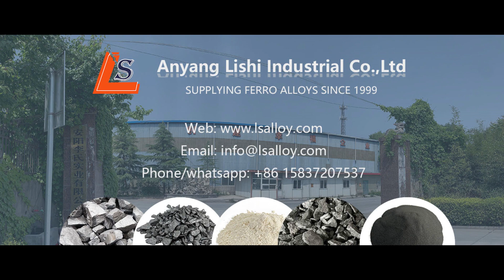Ferrosiliconsupplier transport FeSi for ferroalloy customers, and prompt delivery is guaranteed.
Ferrosiliconsupplier AnyangLishiIndustrial transport FeSi for ferroalloy customer, and prompt delivery is guaranteed.

Ferrosilicon is made from semi-coke, silica, steel chips and other products as raw materials, and is smelted by continuous operation in an open or semi-closed reduction furnace. The main uses of ferrosilicon are deoxidizers and alloying agents for steelmaking, inoculants and nodularizing agents for castiron, and are also widely used in magnesiummetal and chemicalindustries.

Ferro Silicon Grade: ferrosilicon75#/72#/70#/65#; ferrosilicon45#/15#.

The appearance of ferrosilicon is silver gray with a metallic luster, can be processed into ferrosiliconpowder, ferrosiliconlump, or ferrosilicongranule according to customer requirements.

Application of Ferrosilicon

(1) Deoxidizer: Ferrosilicon can ensure the quality of steel during the steelmaking process while being used as a deoxidizer for precipitation and diffusion deoxidation.

(2) AlloyingAgent: Ferro silicon can significantly improve the strength, hardness, and elasticity of steel while adding it to steelmaking.

(3) Inoculant and Nodulizer: Ferrosilicon can be used as an inoculant and spheroidizer in the cast iron industry. The ferro silicon can prevent the iron to format carbides and concurrently promote the precipitation and spheroidization of graphite.

(4) ReducingAgent: Highsiliconferrosilicon has a very low content of carbon, ferro silicon is a reducing agent for producing lowcarbonferroalloys in the ferroalloy industry.

(5) Magnesiumsmelting: 75ferrosilicon is often used in the high-temperature smelting process of metal magnesium.

(6) Suspendedphase: Milled silicon and atomized silicon can be used in the mineral processing industry as the suspended phase.

(7) Coating: Ferrosilicon powder can be used as a coating for welding rods.

Among the above usage, the steelmaking industry, the foundry industry, and the ferroalloy industry are the largest users, which consume more than 90% of ferro silicon. Among the different grades of ferrosilicon, 75# ferrosilicon is the most widely used. In the steelmaking industry, it takes about 3-5kg of 75ferrosilicon to produce 1T steel.

We Sincerely Wait For Your Inquiry!